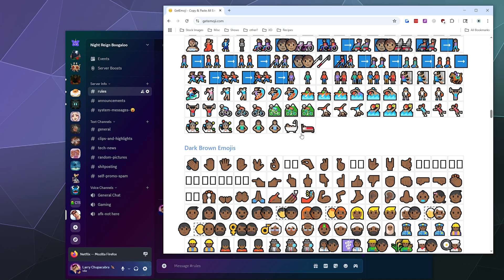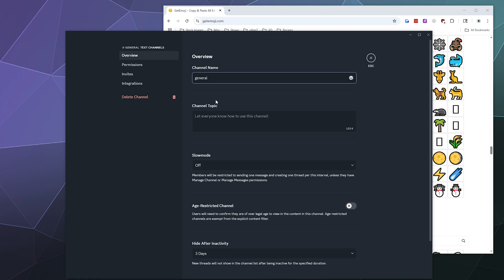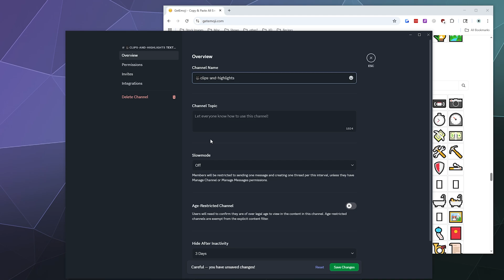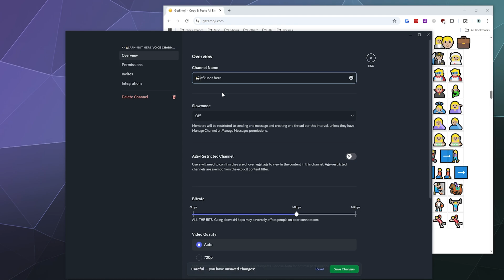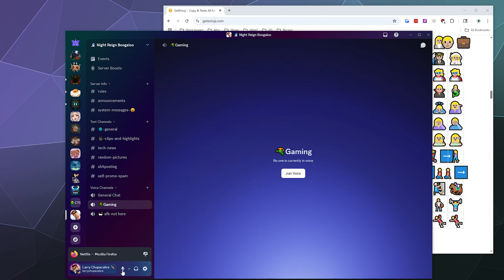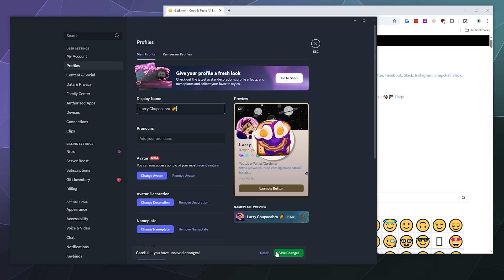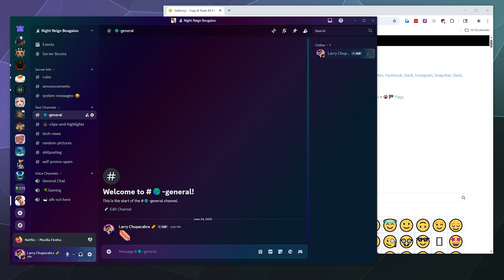😀 How to Use Emoji in Discord Names (2025 Guide) | Channel, Server, Username & Roles 🎉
Want to customize your Discord with fun emojis in channel names, server names, usernames, or role titles? In this easy 2025 tutorial, I’ll show you exactly how to add emoji to any name field on Discord — including voice/text channels, server titles, user nicknames, and more!

🎨 This is a great way to organize your server, create eye-catching categories, and make your community feel more personalized and fun.

🧠 What you’ll learn in this tutorial:
How to copy and paste emojis into Discord name fields
Where emojis can be used (server name, channel name, usernames, roles)
Best practices for using emoji in role hierarchies and category labels
How to use emoji websites for easy access (like getemoji.com or emojipedia.org)

✅ Works on Windows, macOS, Android, iPhone, and Discord Web

🎯 Bonus: Learn how to combine symbols and emojis for extra aesthetic flair!